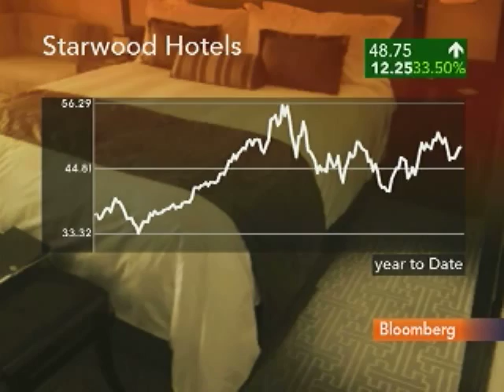Prabhu Says Starwood's U.S. Growth in `Double Digits': Video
Aug. 18 (Bloomberg) -- Vasant Prabhu, chief financial officer of Starwood Hotels & Resorts Worldwide Inc., talks about the company's performance in the U.S.
     Prabu also discusses Starwood's expansion plans and W hotel brand. He talks with Zahra Burton, Carol Massar and Matt Miller on Bloomberg Television's "Street Smart." (Source: Bloomberg)